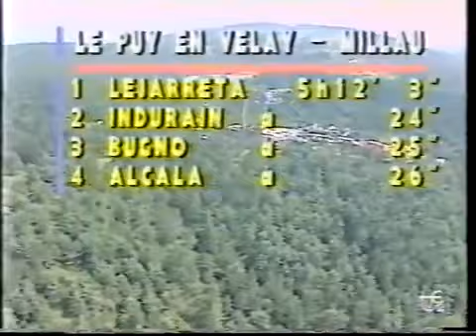Tour de France 1990 - 14 Causse Noir Lejarreta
Tour de France 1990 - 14 Le Puy en Velay-Millau/Causse noir, 205 km

Côte de Choizal (2-940) - Bagot
Causse Noir (1-820) - Lejarreta

1. Marino Lejarreta en 5h12'03" (Moy : 39.416 km/h)
2. M.Indurain à 24"
3. Bugno à 25"
4. Alcala à 33"
5. LeMond à 34"
6. Breukink
7. Delgado
8. Criquiélion
9. Palacio
10. Delion
11. Parra
12. Conti à 42"
13. Chiappucci à 47"
14. Philipot
15. Martinez-Torres
16. Lino
17. N.Rodriguez à 55"
18. Montoya à 1'00"
19. Ruiz-Cabestany à 1'19"
20. Gianelli à 1'25"
21. Hampsten
22. Biondi à 1'29"
23. Claveryolat
24. Chozas à 1'31"
25. Roche
26. Hernandez
27. Pensec
28. Ridaura
29. Kvalsvoll
30. Millar
31. Bruyneel à 1'49"
32. Ugrumov
33. J.Simon
34. Moncada
35. Vargas
36. Rondon à 2'01"
37. P.Simon à 2'11"
38. Riis
39. Dernies à 2'28"
40. Breu
41. Lance
42. Rodriguez-Magro
43. Leblanc
44. Bagot
45. Cornillet
46. Konyshev à 2'37"
47. Rooks à 2'47"
48. Müller à 2'53"
49. Hodge
50. Siboni
51. Kelly à 3'10"
52. Bauer
53. Holm
54. Fuerte à 3'39"
55. Mejia
56. Louviot à 3'43"
57. Lemarchand
58. Verschueren
59. Mora
60. Gusmeroli à 3'44"
61. Lilholt à 3'52"
62. Martinez-Oliver
63. Urea à 4'02"
64. Pillon
65. Dhaenens
66. Chaubet à 4'13"
67. Arnaud à 4'16"
68. Jaramillo
69. De Vries à 4'52"
70. Manders
71. Roux à 5'01"
72. Robeet à 5'18"
73. Diaz à 5'35"
74. Anderson à 5'42"
75. Van Lancker à 5'53"

Classement général :

1. Claudio Chiappucci en 58h02'03"
2. Breukink à 1'49"
3. LeMond à 2'21"
4. Delgado à 4'26"
5. Pensec à 4'55"
6. Bugno à 6'03"
7. M.Lejarreta à 7'36"
8. Alcala à 8'46"
9. Criquielion à 9'26"
10. Hampsten à 9'43"